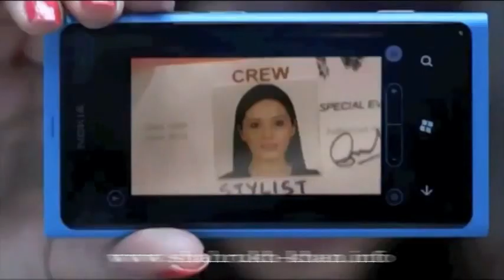Shah Rukh Khan - Zoya TV on Nokia Channel ME - April 2012